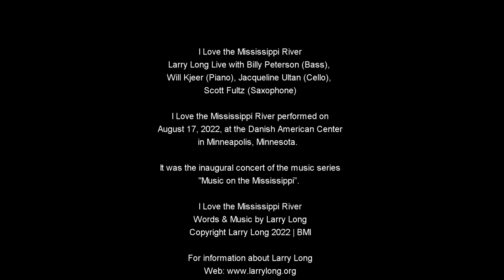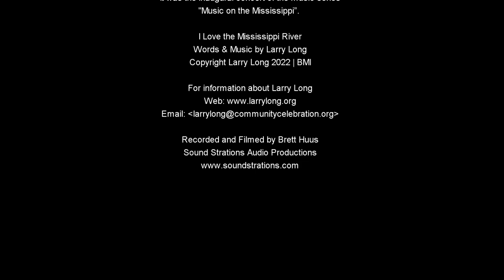I Love the Mississippi River by Larry Long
Featuring Larry Long (Lead Vocals & Guitar) with Billy Peterson (Bass), Will Kjeer (Piano), Jacqueline Ultan (Cello), Scott Fultz (Saxophone)

Performed at the inaugural concert of the music series “Music on the Mississippi” on August 17, 2022 at the Danish American Center in Minneapolis, Minnesota.

I Love the Mississippi River
Words & Music by Larry Long

Why do I live on the river
With the mosquitoes and flies
Why do I stand here and shiver
I’ll tell you the reason why

We’ve got walleye and catfish
Low life suckers, too
Bullheads and Northerns
And a great big Mississippi moon

The banks are clay and muddy
The waters turning brown
The old folks came to greet us
With rhubarb cake in Jacobson town

Let the river show you
Let the river be your guide
Let the river lead you onward
Peace, I know you’ll find

Copyright Larry Long 2022 BMI

Filmed & recorded by Brett Huus
Sound Strations Audio Productions